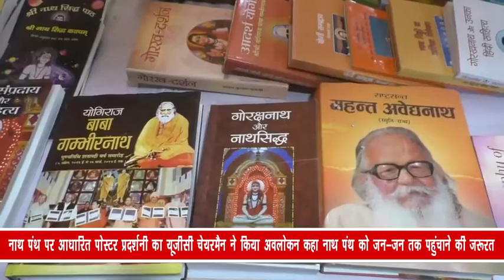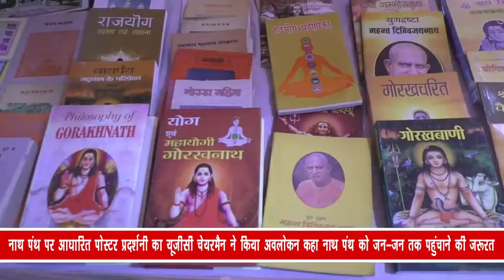नाथ पंथ पर आधारित पोस्टर प्रदर्शनी का यूजीसी चेयरमैन ने किया अवलोकन कहा नाथ पंथ को जन-जन तक...